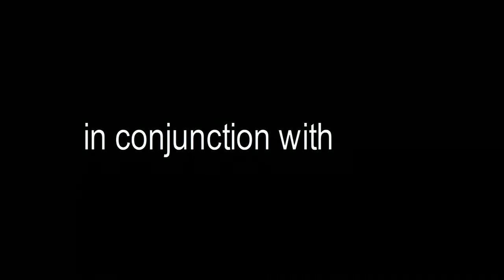Guest Artiste MIA 3 performs in Elkhart, Indiana on Midwest's Finest